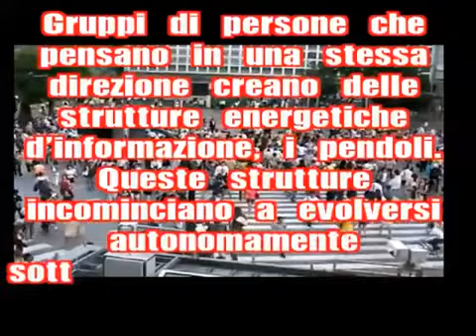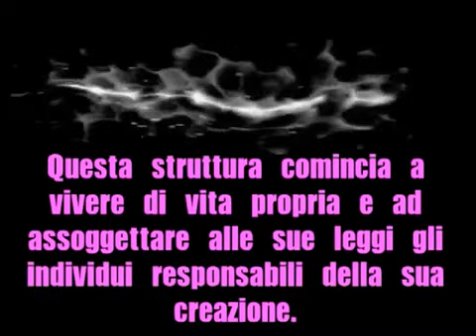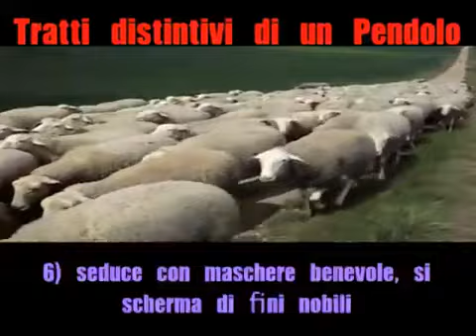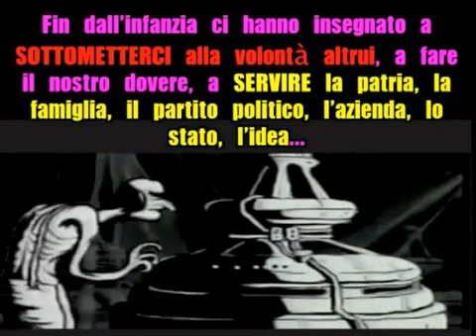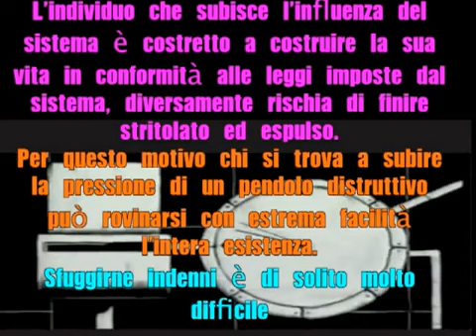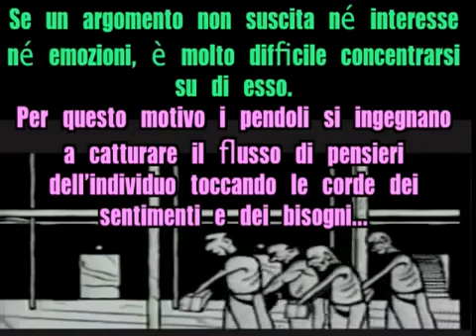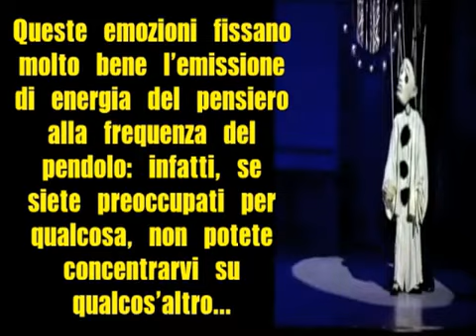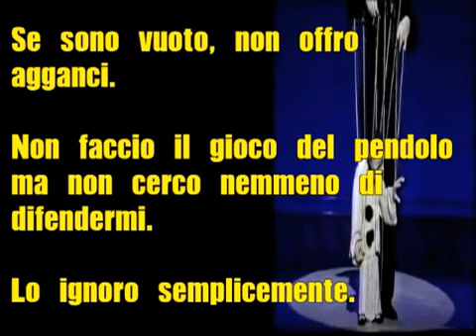VADIM ZELAND -TRANSURFING - I PENDOLI SUB ITA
ECCO I LIBRI DI ZELAND